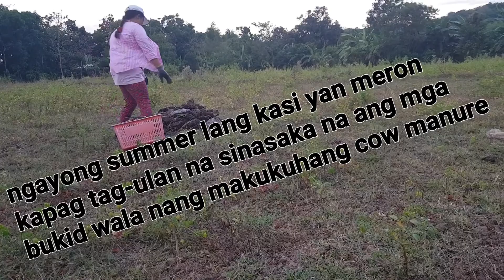Kukuha muna ng pig at cow manure para sa mga halaman